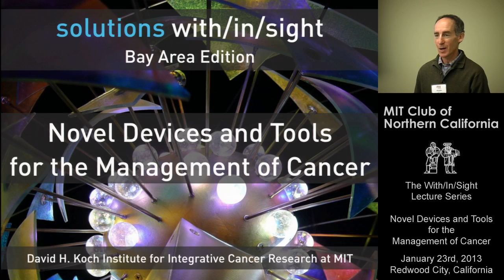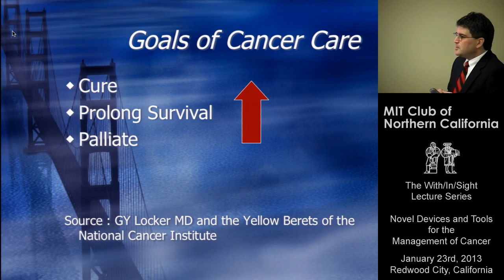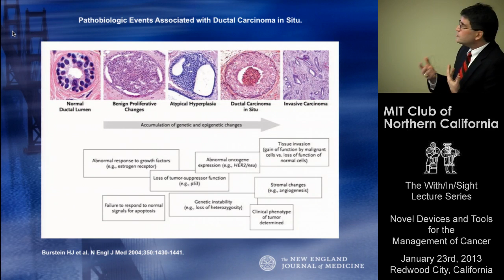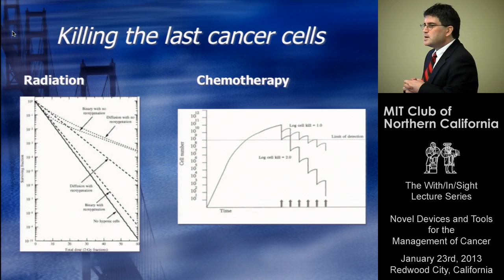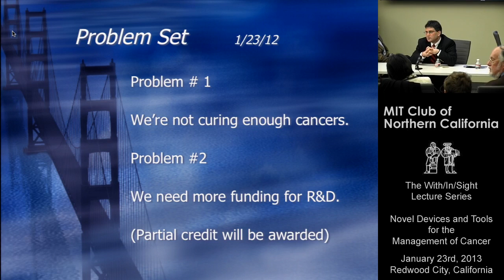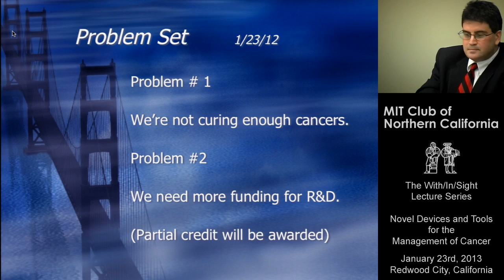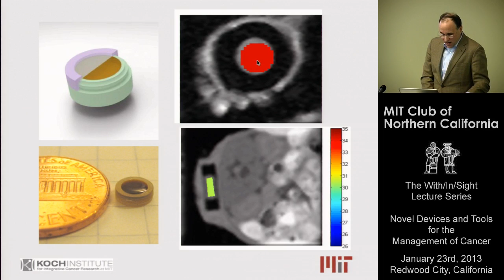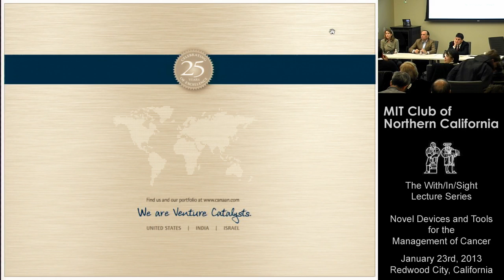Novel Devices and Tools for the Management of Cancer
Please join the Life Science Forum of the MIT Club of Northern California as they host the first Bay Area With/In/Sight™ lecture series from the David H. Koch Institute for Integrative Cancer Research at MIT.

The event will showcase research from MIT's Prof. Michael Cima, the David Koch Professor of Engineering and the Sumitomo Industries Professor of Engineering. Prof. Cima will highlight innovative devices that have been developed at the Koch Institute to treat cancer. We will also learn how these devices can address unmet clinical needs and the challenges and requirements for these devices to be successfully translated.

Our speakers for the night will include:

Kevin Knopf, MD, MPH -- Medical Oncologist, California Pacific Medical Center
Prof. Michael Cima, PhD -- David H. Koch Professor of Engineering, MIT
Wende Hutton -- General Partner, Canaan Partners
Moderator: Frederick A Middleton, Jr., 1971 CM